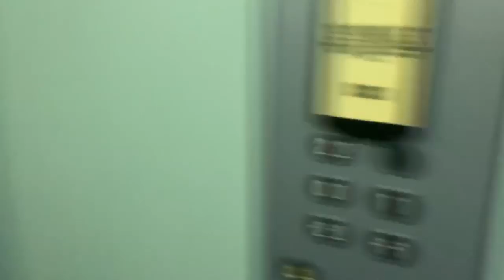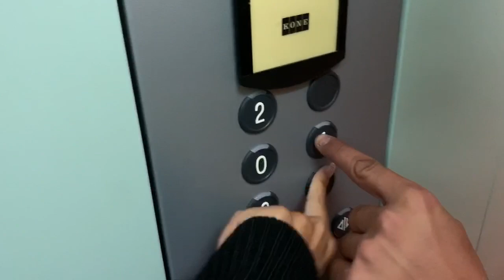Un weekend a SAN GIOVANNI ROTONDO // VLOG ♡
Leggere qui.!👇🏻
INSTAGRAM DEDICATO AL CANALE: yttoniaparisi